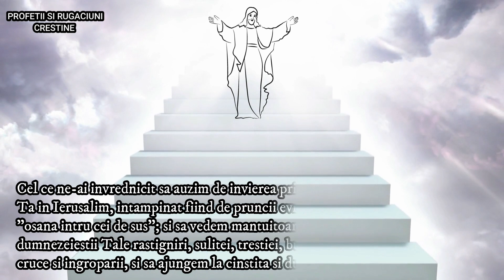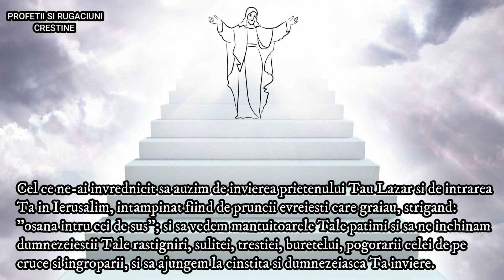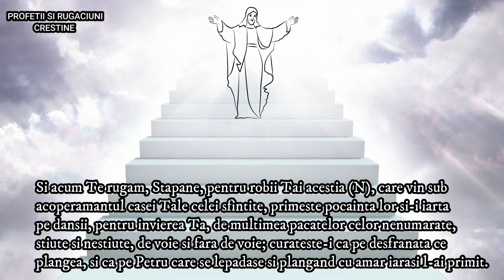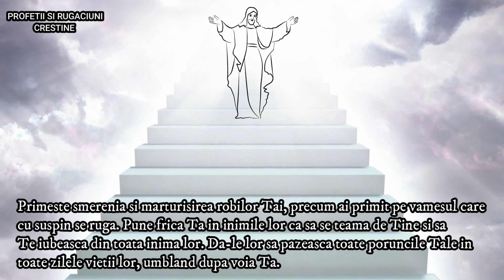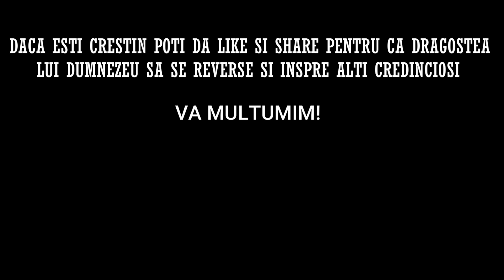Cea mai puternică rugăciune către Domnul Iisus Hristos pe care să o rostești de Paște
Rugăciunea care se rostește în prima zi de Paște.
În tradiția românească se spune că de Paște cerurile se deschid, iar toate dorintele pe care ni le punem se pot îndeplini.
Prima zi de Paște marchează Învierea Mântuitorului Iisus Hristos care a fost răstignit pe cruce de oamenii care L-a tradat.

Dacă v-a plăcut acest videoclip, vă invit, să vă abonați la acest canal, apăsați butonul like si clopotelul de notificare, lăsați un comentariu, și distribuiți pe rețelele de socializare, pentru ca si alte persoane sa beneficieze de acest continut.

 VA MULTUMESC!